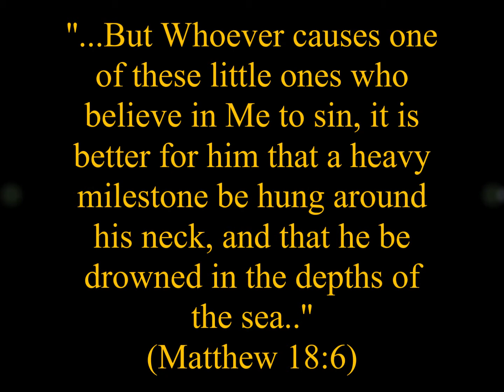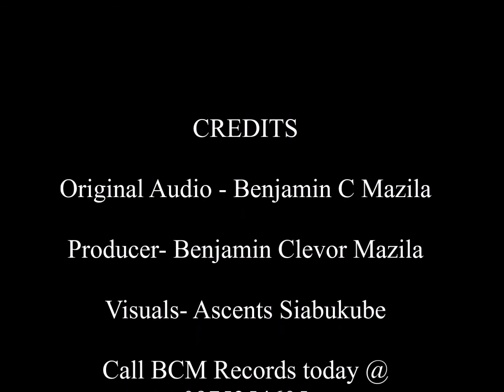Benjamin C Mazila - Nobasankwa (Expression)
Advice to men, Dont date any woman for fun or to play with her feelings if your intentions are not to marry her.

Men will be held accountable for all the souls of women they have led into temptation, sin and heartbreak.

Artiste: Benjamin C Mazila
Album: Issues of Life  Vol. 4